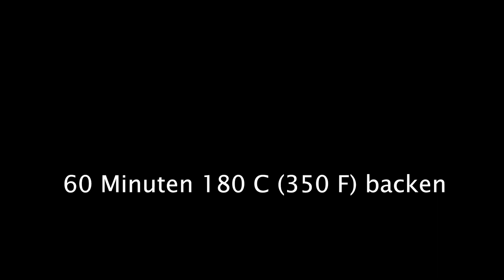Die Geheimformel für das perfekte Gemüse-Dinner: 3 einfache Zutaten.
3 einfache Zutaten, die Geheimformel für das perfekte Gemüsedinner. Machen Sie sich bereit, Ihren Gaumen mit meinem bewährten Rezept zu verwöhnen, das jeden nach mehr betteln lässt! In diesem Video enthülle ich die Geheimnisse der Zubereitung eines köstlichen Gerichts, das mit minimalem Aufwand maximalen Geschmack verspricht. Verschwenden Sie keine Zeit und probieren Sie dieses einfache, schnelle und sehr leckere Gericht! Probieren Sie dieses Rezept aus und vergessen Sie nicht zu kommentieren: „Wie gefällt es Ihnen!“. 🤩🥰
Ich wünsche Ihnen einen Tag voller sonniger Lächeln und freudiger Gedanken! ☺️ 🤗

Das Video hat Untertitel. Wähle deine Sprache. Untertitel sind in allen Sprachen verfügbar. 💡 SIE KÖNNEN UNTERTITEL AKTIVIEREN, indem Sie auf den Text [cc] in der oberen rechten Ecke und die drei Punkte in der oberen rechten Ecke des Videos klicken und auf ÜBERSETZEN klicken.

Rezept :

Weißkohl
Karotte
Gemüsemark
Bulgarischer Pfeffer 3 Sorten (rot, grün, orange)
Apfel
Kartoffel
Sonnenblumenöl 100 ml
Knoblauch 2 Zehen
Perücke
Pfeffer
Salz
Backbeutel

Wenn Ihnen das Rezept gefällt, liken und kommentieren Sie es bitte.